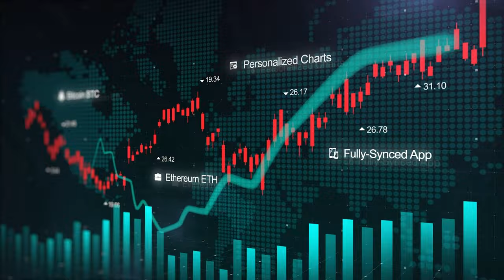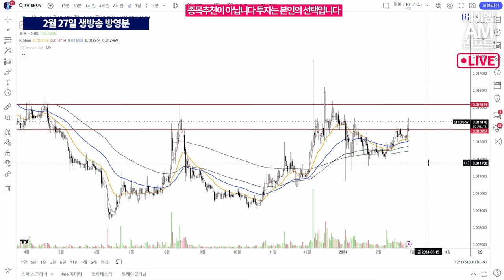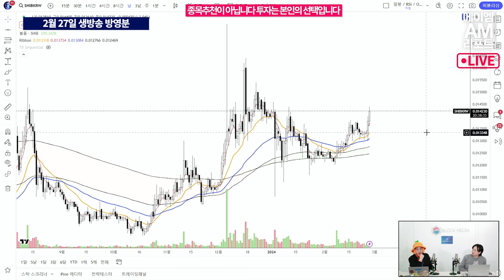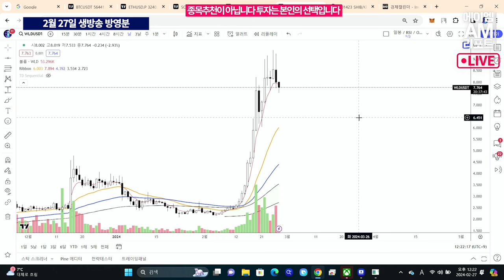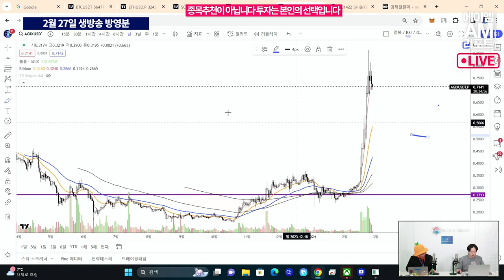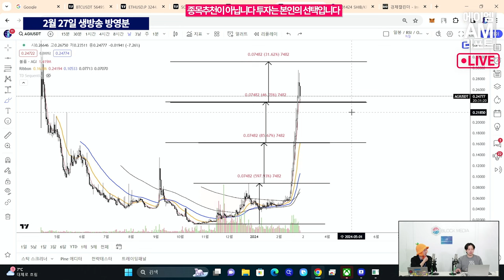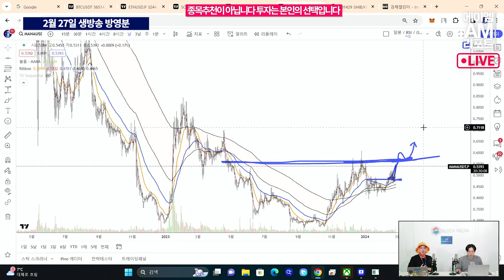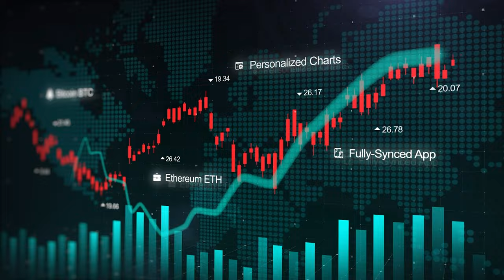비트코인 잘 오르네, 이제는 알트코인 타임 l 이더리움, 솔라나, 리플 제대로 오를 때가 됐잖아? (에이엠매니지먼트 고영빈)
비트코인이 계속오르고 있습니다(02/27 기준)
비트코인이 5만7000달러 선을 위협하며 오르는 가운데, 조정에 대한 우려가 다시 커지고 있는데요.

비트코인이 조정장세에 들어가면, 알트코인에 매수세가 다시 커질 것이라는 전망입니다.
차트로보는 코인마켓, 영상으로 만나보시죠